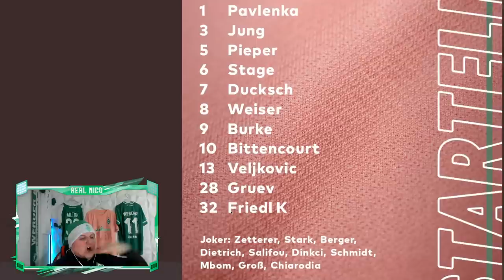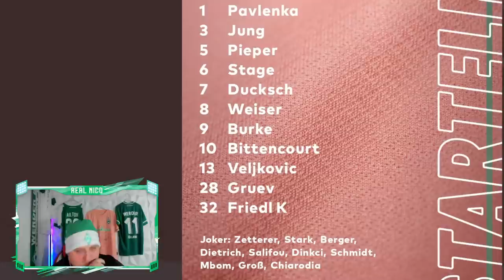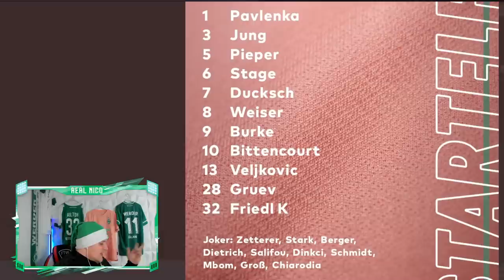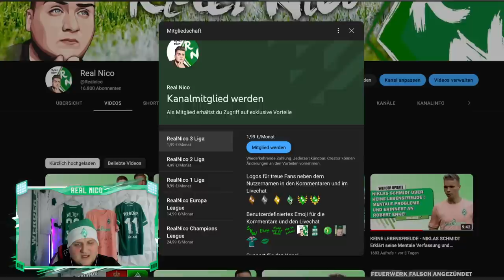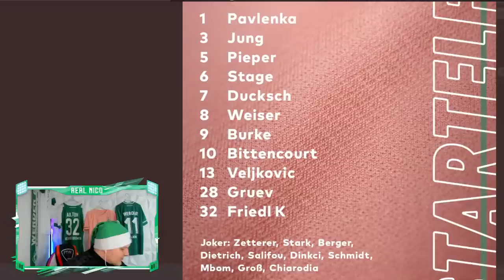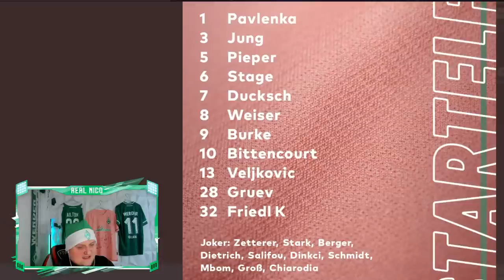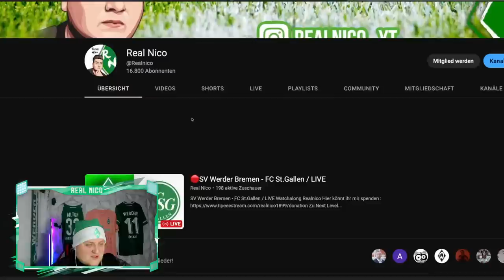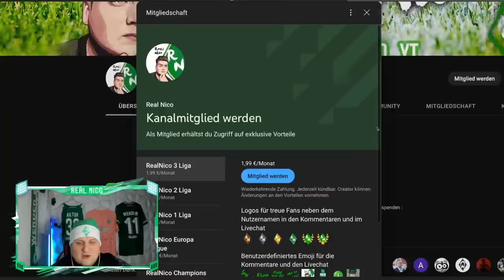🔴SV Werder Bremen - FC St.Gallen / LIVE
SV Werder Bremen - FC St.Gallen / LIVE Watchalong Realnico